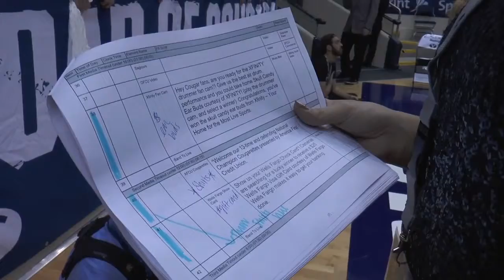Coug Tube BYU Sports Marketing